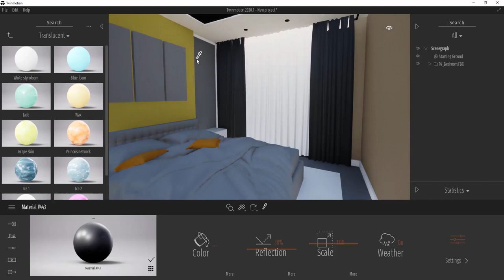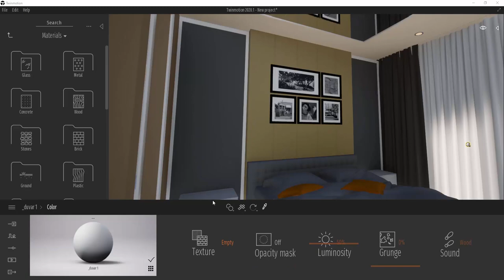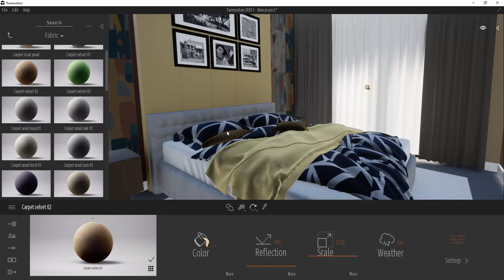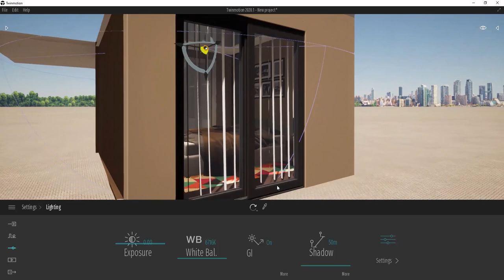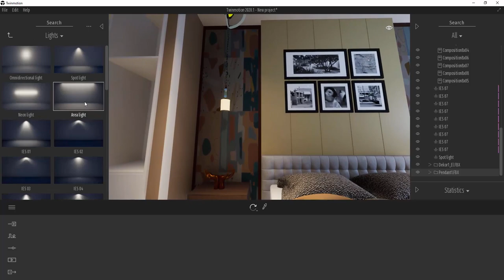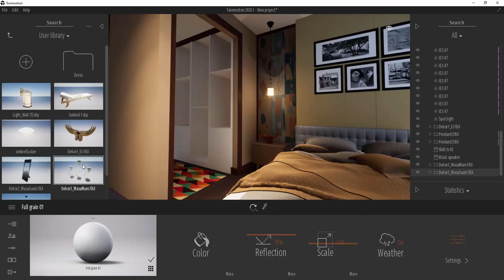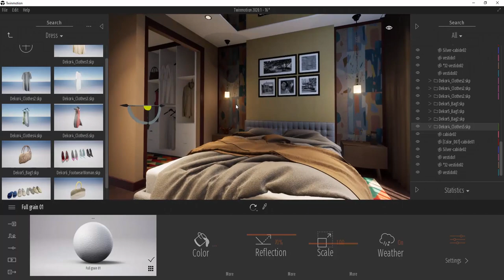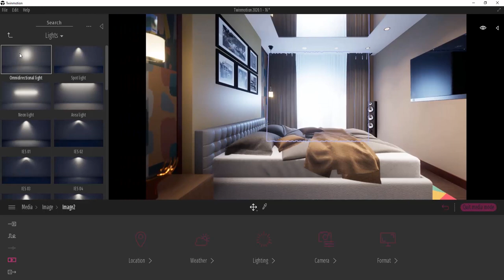TWINMOTION 2020 - Bedroom Render Tutorial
Additional Tags: Twinmotion 2020, Twinmotion, Twinmotion Tutorial, Twinmotion New Features, Render, Exterior, Interior, Pool Render, Architecture, Architect, V - Ray, Lumion, Corona, Axyz Desigin, Axyz, Depth of Field, SSGI, Screen Space Global Illumination, Photoscanned Characters, Megascan, Quixel